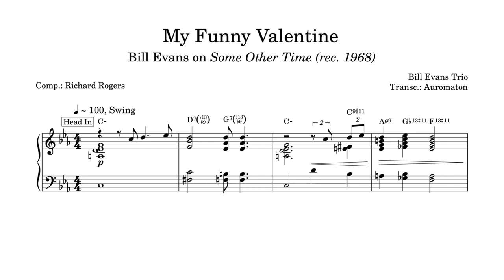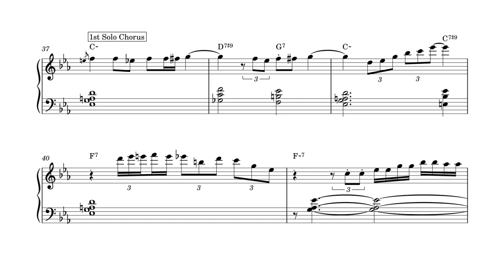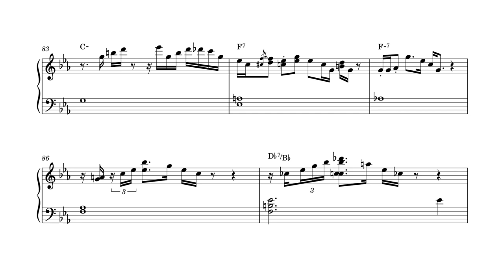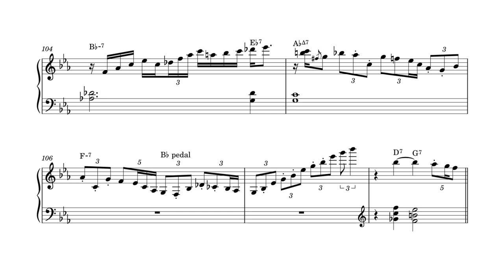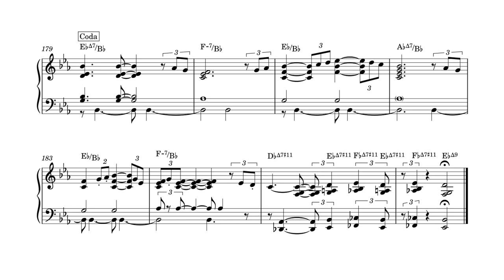Bill Evans // My Funny Valentine (Transcription)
A 1968 Bill Evans recording that was released just a few years ago on the album Some Other Time.

0:00 Head In
1:24 Piano Solo
4:11 Head Out